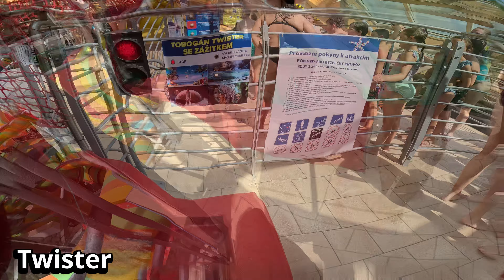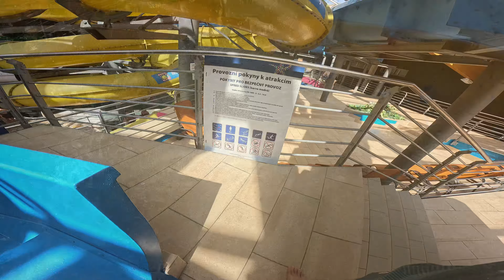[POV] All waterslides in Aquapalace Praha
📱Telefon: Samsung Galaxy A52 5G
🎥Akční kamerka: GoPro Hero 13
❌Video nebylo sponzorováno od Aquapalace
🧱Hraješ RUST a hledáš komunitu. Na Discordu je komunitní server
0:00 Aquapalace
0:07 Kamikadze
0:19 Twister
0:49 Bodyslide – Radio Blaník
1:15 Canyon - Divoká řeka
3:05 Venkovní část
3:10 Bazén s vlny
3:19 Pirátská loď
3:39 Bodyslide - Slavia
3:56 Crazy Tube
4:29 Magic Tube
5:08 Skluzavka oranžová
5:13 Modré skluzavky
5:20 Spacebowl
5:39 END